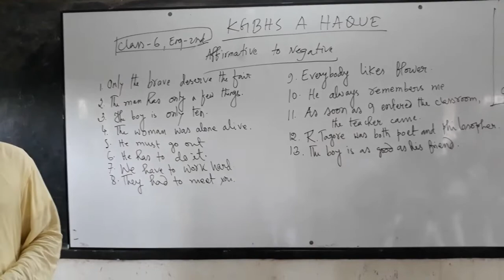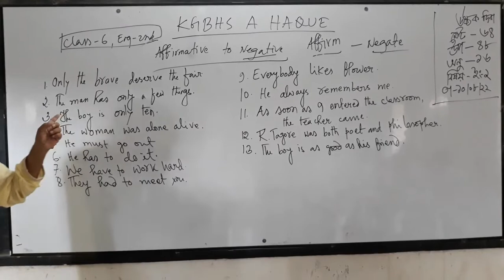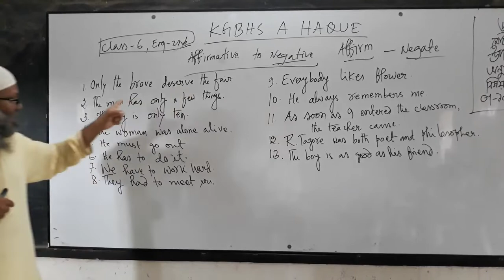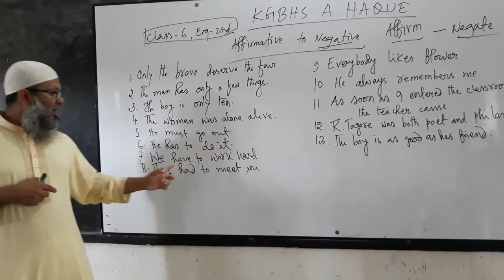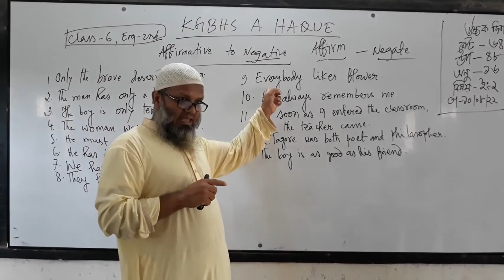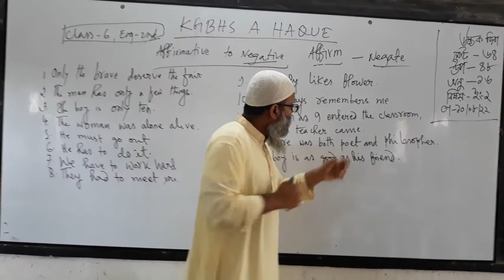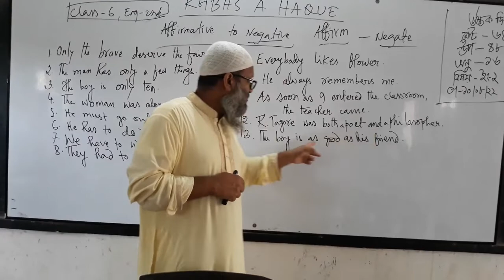Class- 6,Eng-2 Transformation (affirmative to negative )